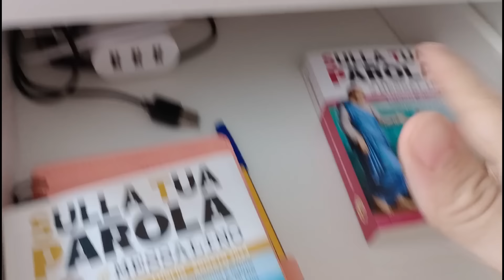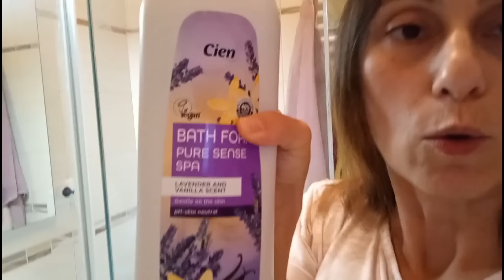VLOG: nuovi acquisti 😁BEARSWHITBENEFITS orsetti gommosi#integratori😋,esempio miei pasti a dieta🤗